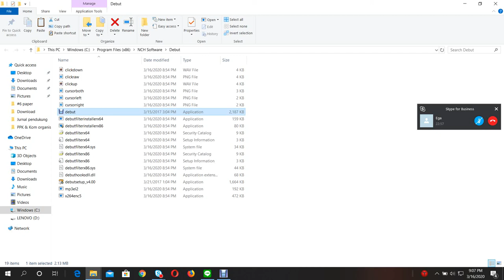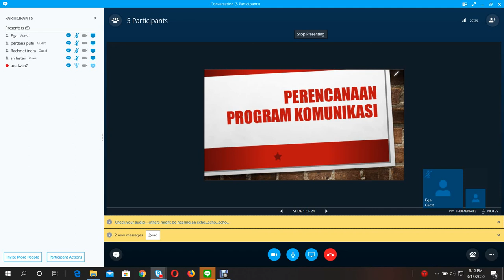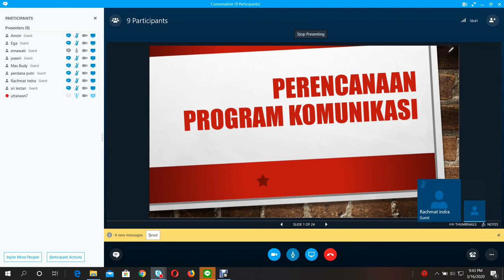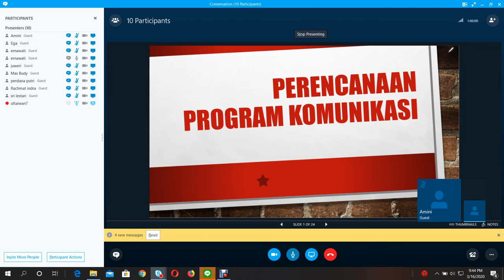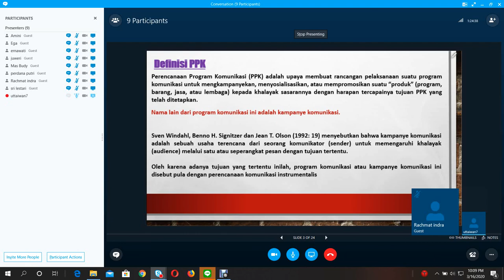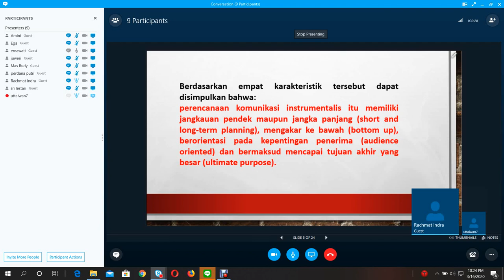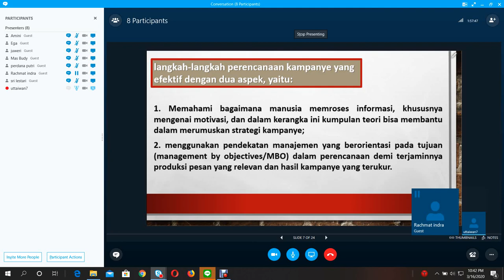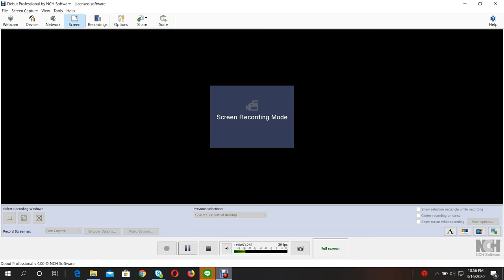2020.1 - Perencanaan Program Komunikasi - UTT - OL1 - 16032020